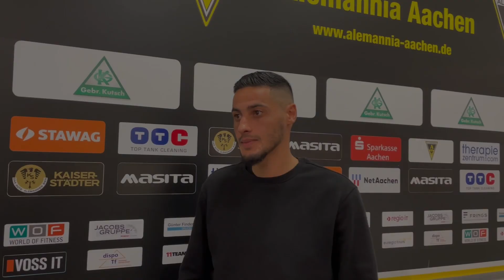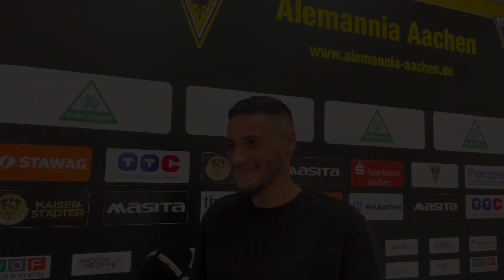Pressekonferenz vor Fortuna Köln - Alemannia Aachen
Vor dem Nachholspiel gegen Fortuna Köln (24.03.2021 // 18.00 Uhr) haben die ehemaligen Fortuna-Akteure Kristoffer Andersen und Hamdi Dahmani sich den Fragen der Journalisten gestellt.